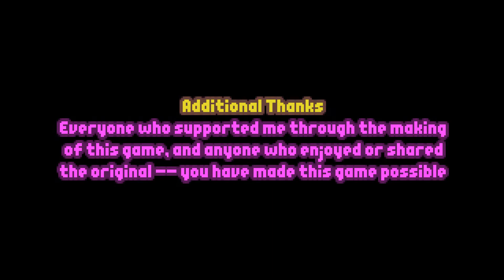Bleed 2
Bleed 2 is a Twin Stick Shooter styled platformer, with so many buttons mapped, that i mixed them up quite frequently. But thats nothing, that a little practice couldn't solve. The Mainstory is short, but that's just a part of the game. You can also unlock new characters and weapons with it. There is also a Endless mode with randomly generated levels (although they are a bit generic).
This is the kind of game where you can hop in quickly play it a bit and hop out when you're out of time.

Discord - I don't have a own Discord Channel, but you can meet me at Retrospectre Z's Discord Channel